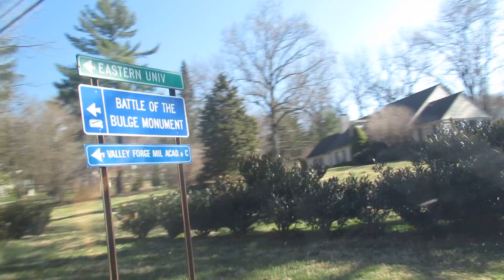Eastern University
I love my college.